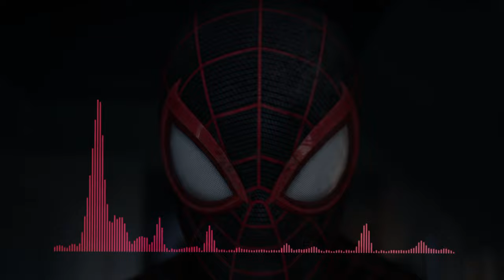EarthGang - Swing (Slowed + Reverb)